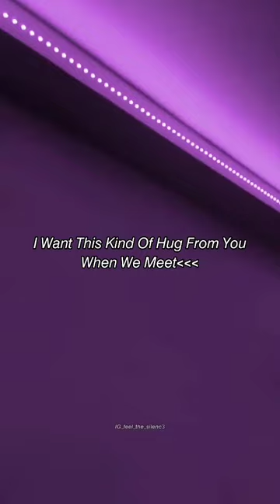I want this kind of hug from you when we met